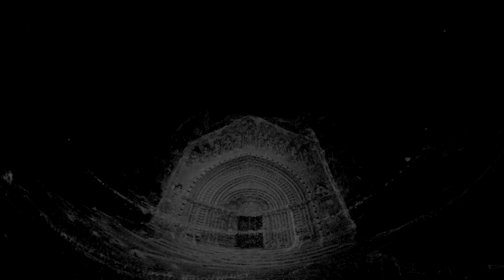Into The Dark | Melissa Etheridge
Into The Dark, song by Melissa Etheridge for which I made a video. This song is on the Breakdown (1999) album. And this song, it's in my  top 3 of favorite Melissa Etheridge songs. I guess on about 300 days of the year, I actually think it is my favorite :-) I made a video clip that 'translates' the feeling I get from this song.
Lyrics:
There were stairs they were steep
I was falling falling deep
You were there you were small
There was screaming down the hall
I've been here sleeping all these years
There comes a time we all know
There's a place that we must go
Into the soul into the heart
Into the dark
There was fire there was death
There was lying on your breath
I turned away I would pretend

But the burning never ends
There was a wave over the house
There was fear choked in my mouth
You were there you left your mark
As I stumbled in the dark